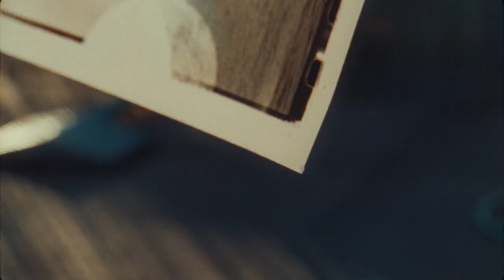Downtime with Jack Peñate | A Collected Man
In the first of our Downtime series, we take some time out with musician Jack Peñate. Instead of another interview about their work, we want to know how Peñate switches off, unplugging from his day job of composing and performing music. We discuss his passion for black and white film photography and his deep connection with the Patek Philippe Calatrava given to him by his Father.